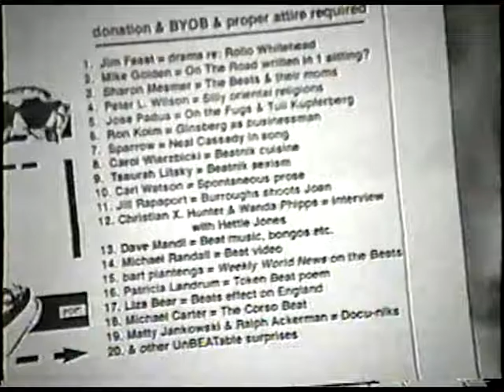The Unbearables Crimes of the Beats (cont'd) Bart Plantanga, Jill Rappaport, Peter Lamborne Wilson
May 20, 1993 at the Cafe No Bar in New York's Lower East Side.  The neo-beat literary group known as The Unbearables assembled to roast their favorite beat writers and/or topics.  Writers Bart Plantanga ,  Jill Rappaport and Peter Lamborne Wilson read.  Introduction and video by Lanny Kenfield.  Video postscript on Bohemians by Tuli Kuperferberg . For Revolting News, on Manhattan Neighborhood Network.